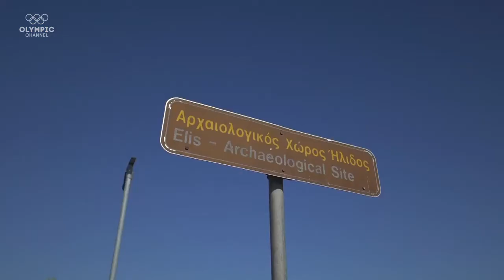Эстафету олимпийского огня приостановили из-за распространения Covid-19. Олимпийский огонь зажгли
Эстафету олимпийского огня приостановили из-за распространения Covid-19.

Олимпийский огонь зажгли 12 марта, сегодня он уже был в Спарте. Но власти Греции забеспокоились, что тысячи зрителей стали приходить на церемонию, и решили отменить оставшуюся часть программы. Олимпийский огонь передадут Японии 19 марта на стадионе в Афинах, но без участия зрителей.